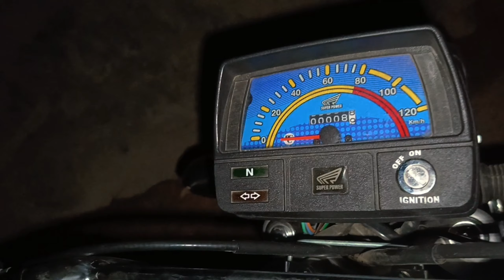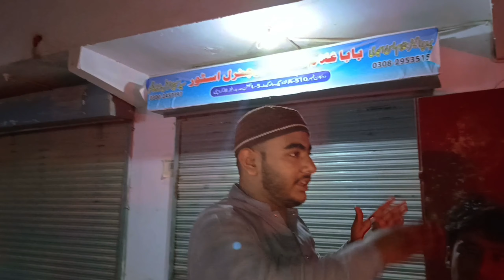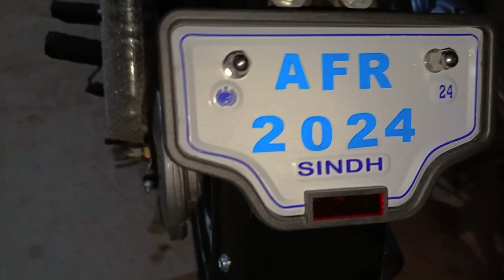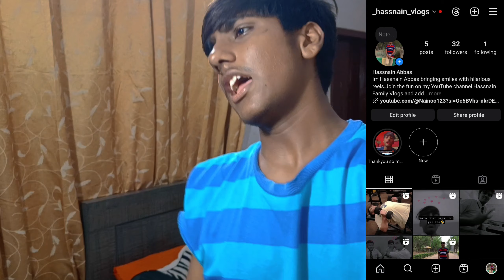Papa na bike gift kardi❤Main Emotional hogaya tha😢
"🎥 Wellcome to Hassnain Friendly vlogs! step into our world where every day is a new adventure and every moment is cherished. join us as we share the laughter, love, and unforgettable memories of our family journey. from heartwarming family gatherings to exciting travel escapades, our channel is your ticket to experiencing the joy of togetherness. subscribe now and let's create magical moments together!